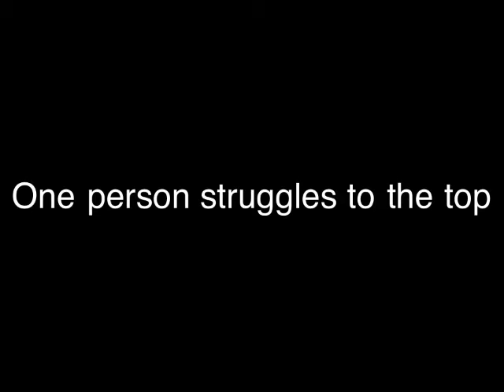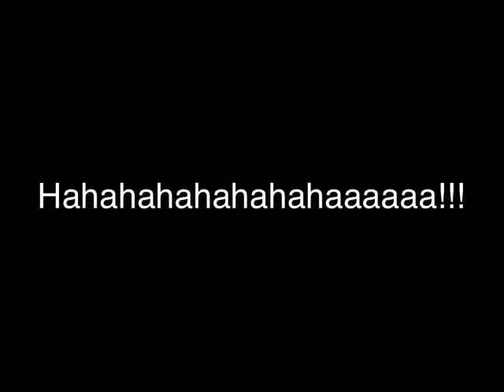Sofia at the Stairs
Sofia running up the Rocky stairs.